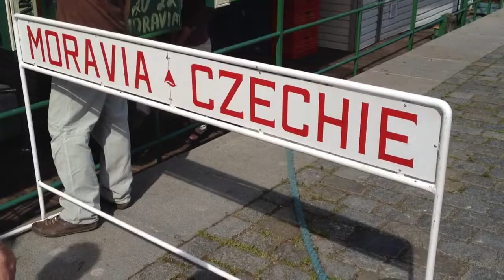Lodí po Vltavě V Praze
Manželé Podzimkovi slavili společných 150 let. Pozvali par přatel. Byl jich plný parník. My mezi nimi. Byl nádherný jarní patek 11. května. Nešlo netočit...